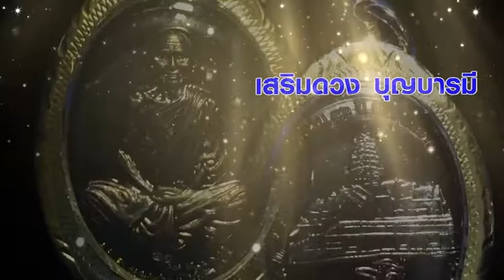ขนลุกสงกรานต์มวยโหดเดือดเริ่มแส้ว ttvnewsonline 03